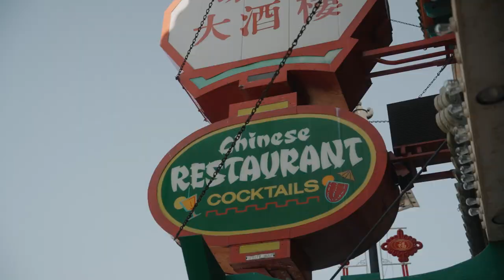Ashley & Eric - An Asian/Mexican wedding in Chicago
Music Bed Sync ID: MB01LZH74OHJWAB